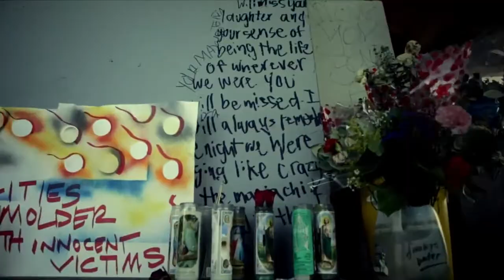HELLYEAH - SANGRE POR SANGRE (BLOOD FOR BLOOD) 2014 (VIDEO)